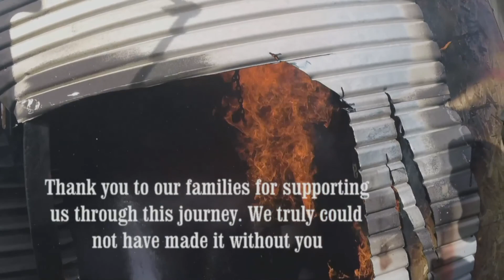Tower IX Graduation (4/26/18)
Congratulations to our TowerIX Graduates! Welcome to the County Fire Family. We're excited to watch your career take off. Thank you for your incredibly hard work and dedication. The sacrifices that you have made will be felt in this great county for years to come!

These men and women have spent the past 16 weeks training in firefighting, rescue, and emergency medical services. These newly sworn firefighter/paramedics are prepared for the challenge ahead.

Tower IX Motto: Honor Above All

Order Of Ceremony
0:00:06 - Entrance of Cadets
0:01:29 - Presentation of Colors
0:02:40 - National Anthem
0:05:30 - Introductions
0:07:10 - Fire Chief Mark Hartwig
0:16:49 - Assistant Chief Tim Porter
0:23:23 - Class Leader Dustin DeAngelis
0:30:53 - Tower IX Video
0:40:12 - Awards Presentations by Captain Dustin Krajeski
0:48:06 - Badge Pinning Ceremony
1:20:51 - Tower IX Dismissed by Chief Don Trapp
1:25:06 - Closing Remarks